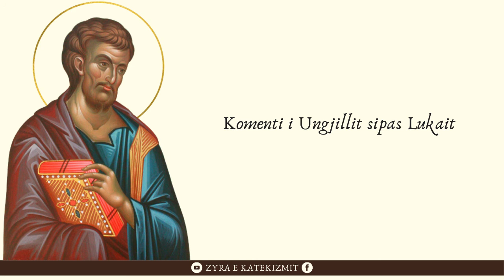Komenti i Ungjillit Llukai ( Llk 1: 5 - 25 )